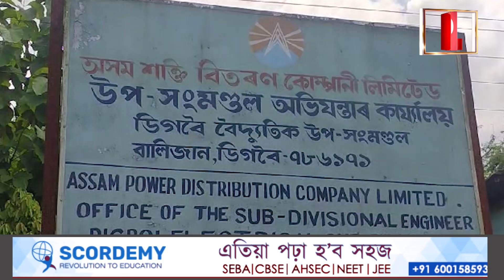APDCL ৰ ডিগবৈ বৈদ্যুতিক উপসংমণ্ডল কাৰ্যালয় ঘেৰাও কংগ্ৰেছ কৰ্মী।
স্মাৰ্ট মিটাৰ তথা বৰ্ধিত বিদ্যুৎ মাচুলৰ বিৰুদ্ধে ডিগবৈত হাপজান ব্লক কংগ্ৰেছৰ প্ৰতিবাদী কাৰ্যসূচী ৰূপায়ণ